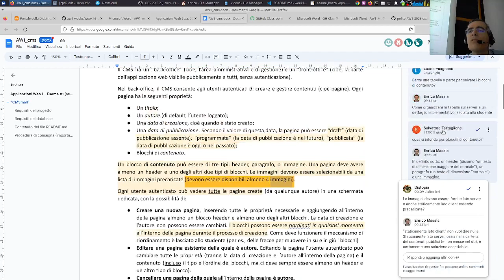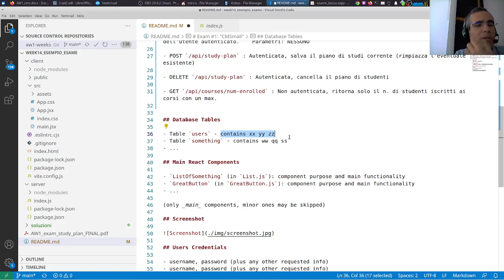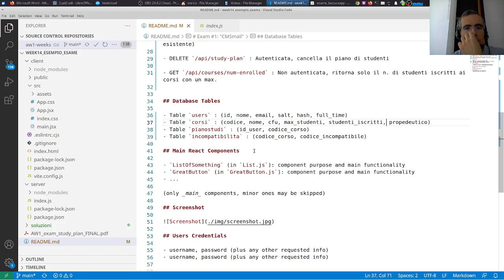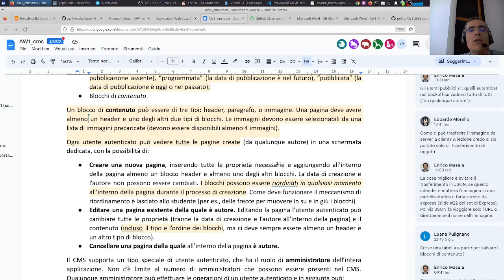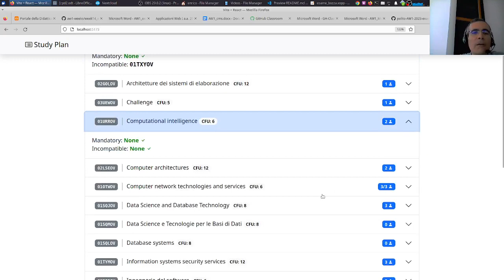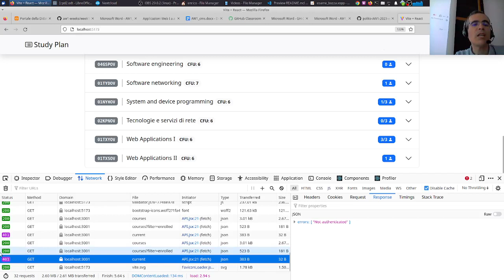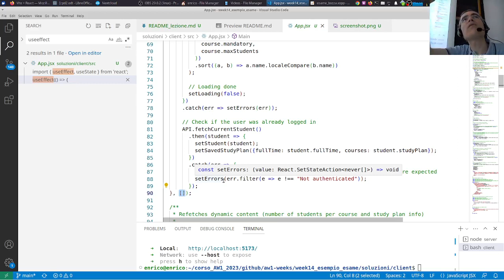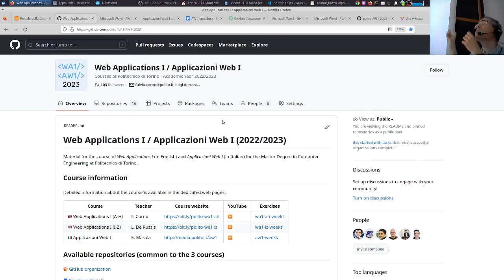AW1-2023-L30: esempio tema d'esame (parte 2)